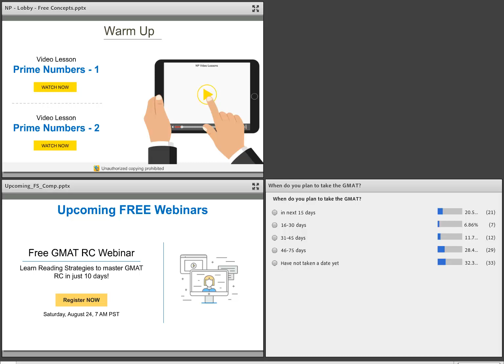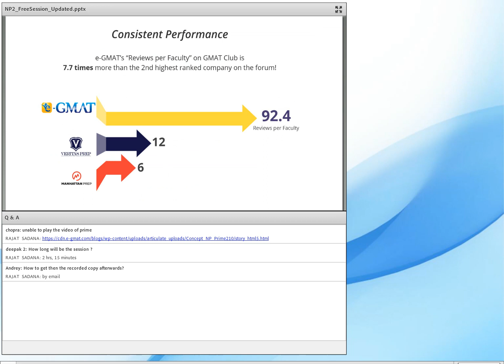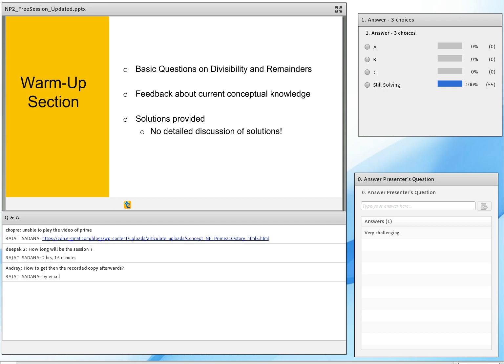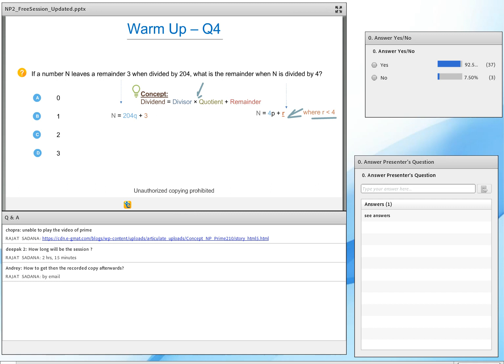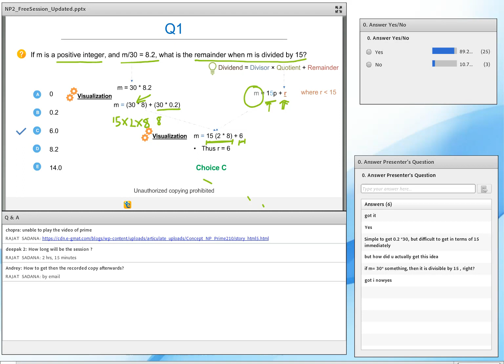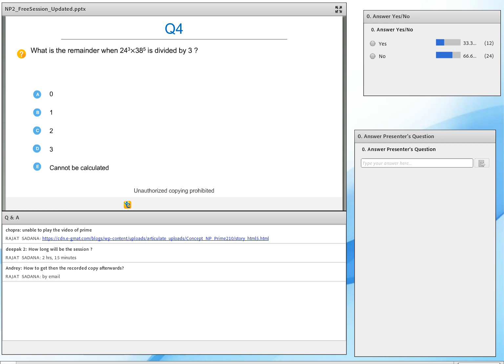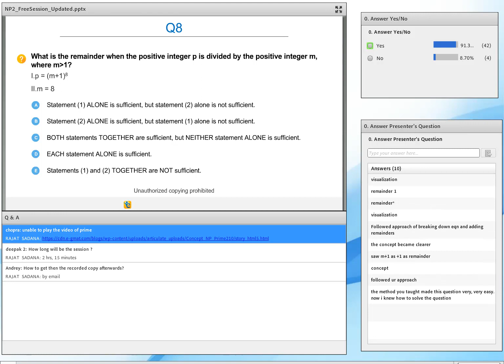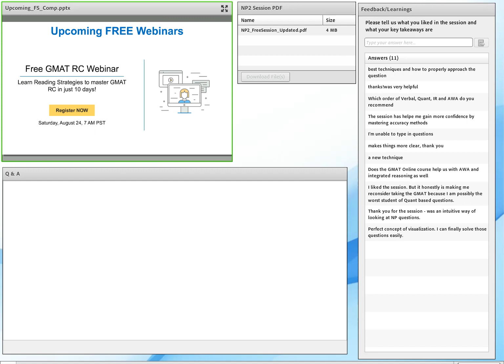GMAT Number Properties Questions: How to solve the most challenging questions in LCM-GCD?